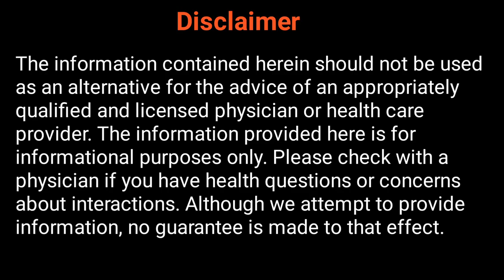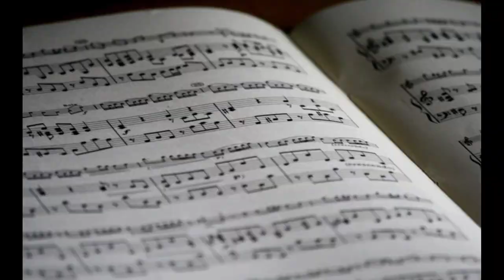Amazing Nature /Attractive Flowers /Awesome Music.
Amazing Nature has the power to attract and allure the heart. Attractive Flowers display the beauty of or the universe. Awesome Music is still a fantastic experience.

Amazing nature might include weather, geological processes, live plants and animals, and physical concepts like matter and energy. Humans receive many benefits from this amazing nature. Nature contributes to our welfare and freely provides the necessities for our survival through the air we breathe, the water we drink, and the food we consume.

The heart can be seduced and charmed by Amazing Nature. The peacefulness of a starry night, the tranquility of an evening breeze, and the freshness of the morning air all have an ineffable charm. Attractive Flowers in bloom, birds tweeting in flowing rivers, and all other forms of nature exhibit the beauty of the world. Amazing Nature can relate to the processes involved with inanimate objects as well as the general world of living things like plants and animals.

Attractive Flowers have their language and are a part of life's most significant occasions. Additionally, there are lovely flowers that are appropriate for particular events like birthdays, marriages, funerals, graduations, etc. Additionally, some attractive flowers have religious importance.

Many years ago, the symbolic connotations of attractive flowers were quite important. During the Victorian era, many attractive flowers were given unique meanings to transmit coded signals and enable people to convey emotions they were unable to verbally express. This activity, known as floriography, is still prevalent and successful today.

________________________________________________ Do You Want to enjoy Meditation music, Yoga Music, Relaxing Music Content?